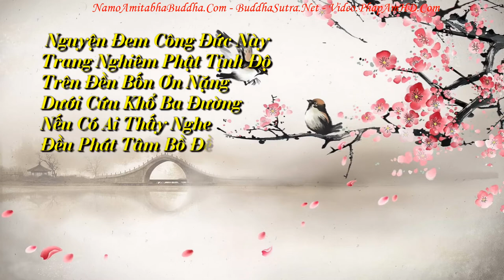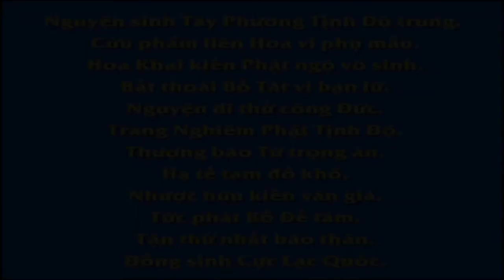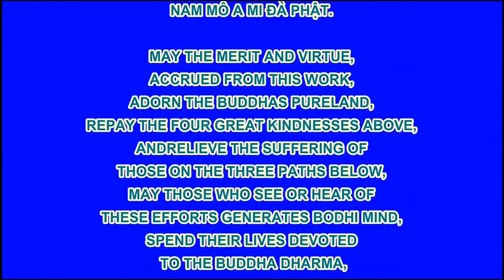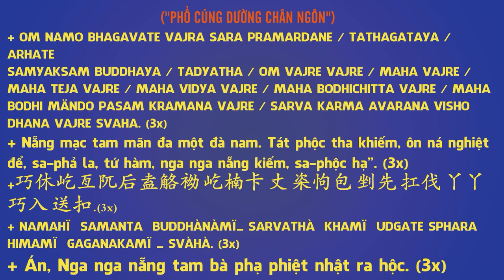Chuyên Đề Số 47 Tiêu Chuẩn Tu Hành Là Giới Luật, Pháp Âm HD